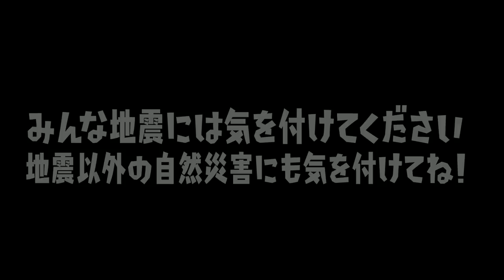ゲームしてる最中に地震が起きた時の正しい対処方法【スプラトゥーン２】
たまんてす*　か な え*　ちくわ　hona*　カマキリ
*川*ひぽす こたうみ_kotakaira 芽衣さん　えみーじょ
ぽむもも  ぽむっと しょこら*メテオ
うなファンまいみょん  山田いちか のん。
パーカー れいらに 。朱砂妃。み
オスマンとロボロ推し あらびきソーセージ
バス猫ゆっくりch
　　　　　　　　　　　　　　　　敬称略